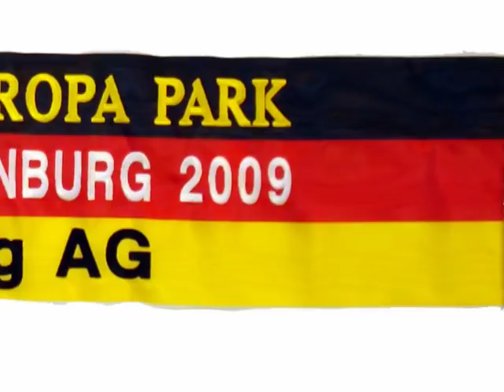Videoopening Ketziner Fischerfest Königin 2009 - Miss Germany Corporation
Videointro zur Misswahl